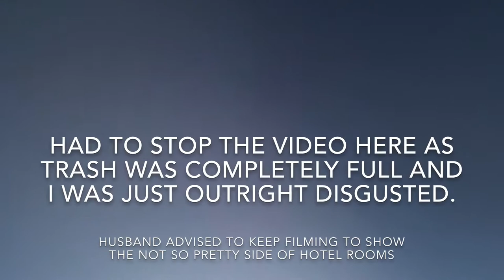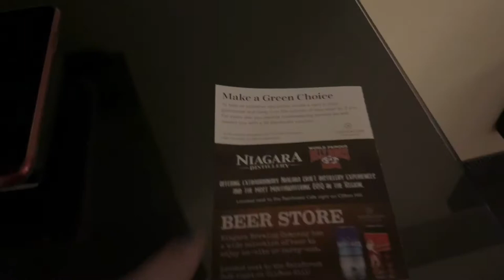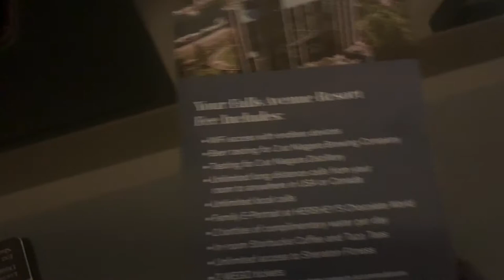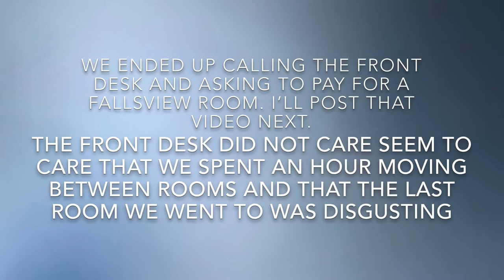City view Sheraton on the Falls - thumbs down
Would not stay again.